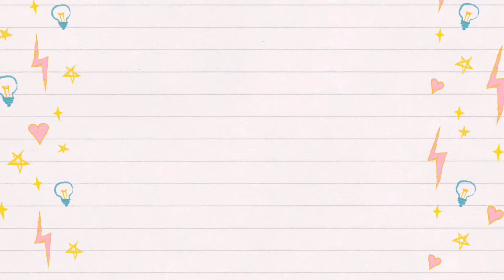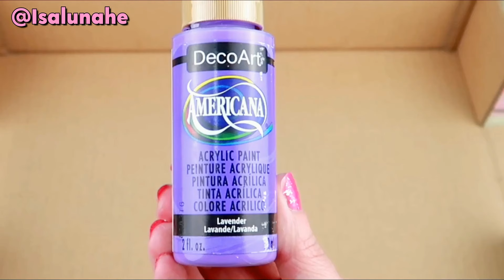¿Un partido de futbolin? Haz tu propio juego de fútbol casero - tranquilos No necesita VAR 😂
Si te encanta hacer manualidades fáciles y además adoras el fútbol hoy te enseño como hacer un futbolin casero utilizando una caja de cartón. Se trata de una manualidad fácil que pueden hacer los niños.
Para hacer este proyecto DIY necesitas pocos materiales y seguro que ya los tienes por casa.
Puedes ser muy creativo y hacer los equipos que más te gusten, personaliza a los jugadores como si se tratásen de tus ídolos del futbol ¿quizá te guste Cristiano Ronaldo, Leo Mesi, Gareth Bale o David Beckham? dale rienda suelta a tu imaginación y personaliza el juego como más te guste.

👉 Estoy utilizando pinturas DecoArt Americana.
-- Decoart Americana, pintura acrílica Lavanda
- Decoart Americana, pintura acrílica Royal Fucshia
- Decoart Americana, pintura acrílica Azul océano
-  Decoart Americana, pintura acrílica amarillo brillante
- Decoart Americana, pintura acrílica Rojo escarlata
- Decoart Americana, pintura acrílica verde festivo

Para comprar estos productos en España:
ARTESANIA CHOPO SL
C/LEON,3(POLIGONO IND.
CABO CALLEJA
FUENLABRADA (MADRID), ES 28947

¿Donde consigo la musica? (aqui te dan 30 dias gratis para descargar toda la musica que quieras)